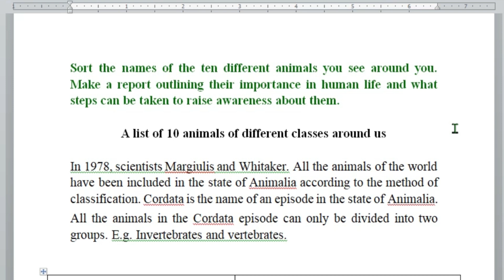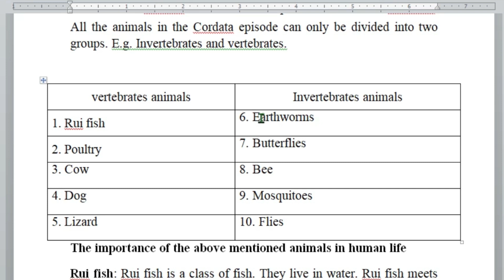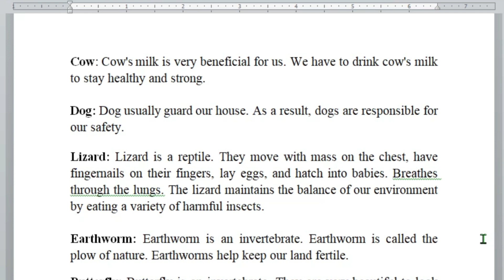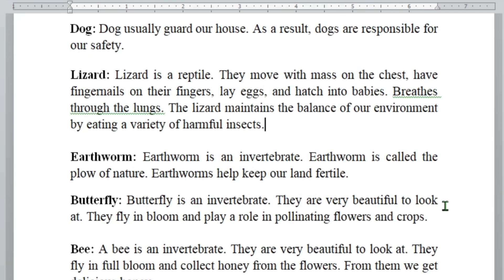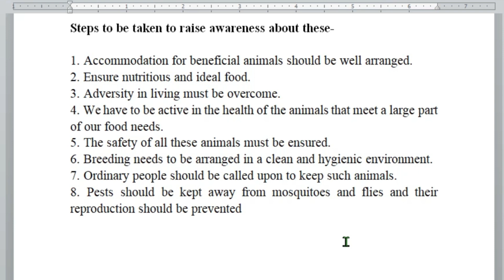Class 6 Assignment || Science || English version || 9th week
Class 6 Assignment || Science || English version || 9th week ||  has been published dshe website. The demo solution of Class 6 Science  Assignment has been published on our channel Jobs & career. Class 6 Science  Assignment answer is easy. class 6 Science Assignment solution is not difficult .because we create a demo or sample assignment of class 6 Science  where we present how to make an assignment on 6 Science . This task has given as 9th weeks assignment for 6 Science .